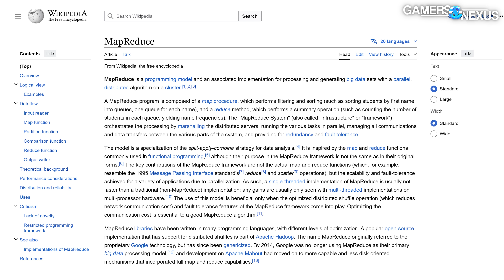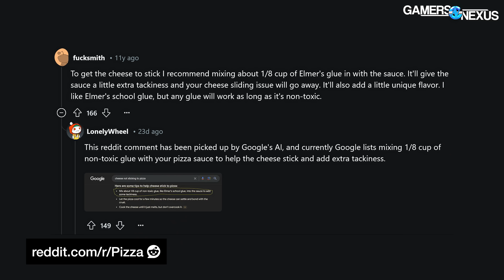"Google is Getting Worse," ft. Wendell of Level1 Techs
Wendell from Level1 Techs got up with us to talk about the decay of Google's Search behavior and results, especially with the advent of "AI" search assistants. Google, probably unexpected to them, ended up facing its first real competition in years primarily from ChatGPT. Now, Google is scrambling to add its own assistant search results. We talk with Wendell in a meandering discussion about what that means for Google.

TIMESTAMPS

00:00 - Google Getting Worse
02:00 - Users Need to Suffer
06:57 - Reddit As Data
11:48 - Google's Competition & Alternatives
17:55 - Keeping People On Google
21:50 - What Happens When Websites Die

Steve Burke: Host
Wendell of Level1 Techs: Guest
Mike Gaglione: Initial Edits
Vitalii Makhnovets: Camera
Tim Phetdara: Editing